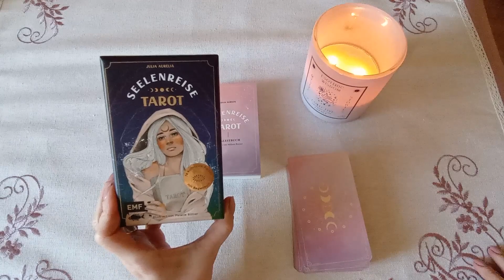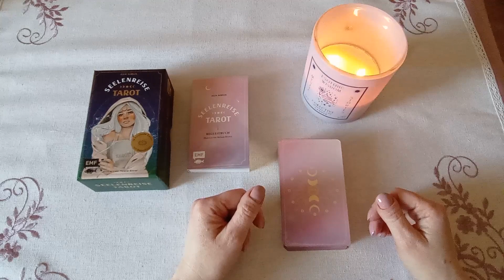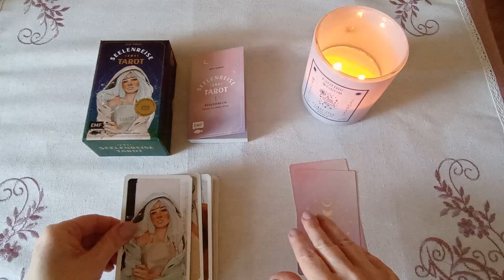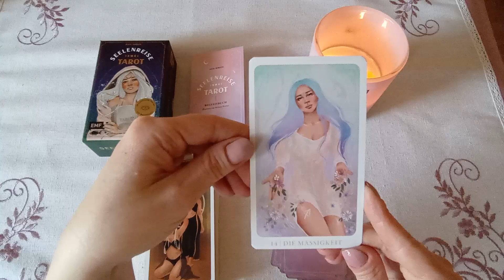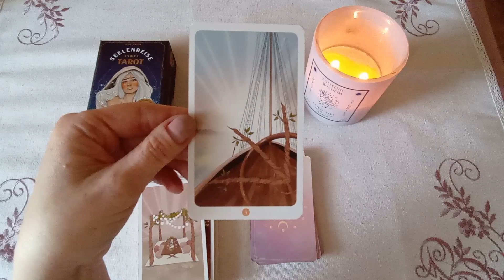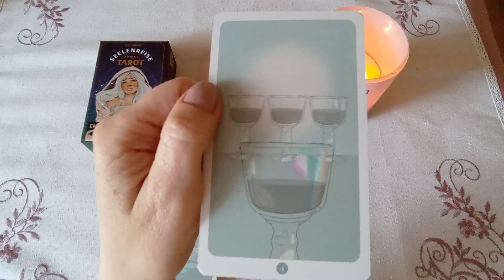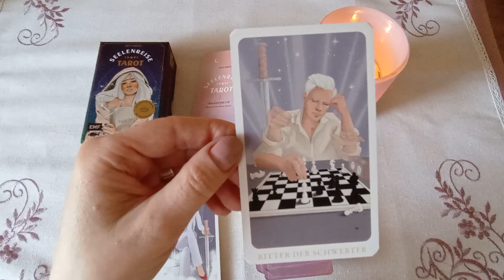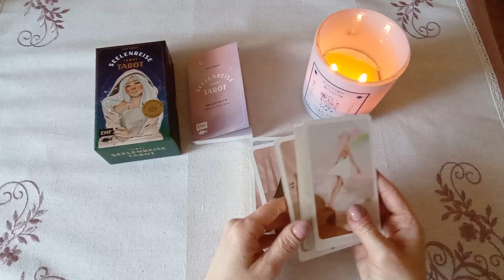SEELENREISE TAROT PRZEGLĄD TALII lena sieben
Możesz mi podziękować stawiając filiżankę kawy tutaj: buycoffee.to/lena7.tarot

Jeśli potrzebujesz:
- analizy swojego portretu tarotowego z daty urodzenia (potencjały, blokady, karma)
- wglądu w przyszłość dot. Twojego problemu
- reiki wraz z wglądem wizyjnym
- połączenia ciała z duszą
- poznania swoich zwierząt mocy
- oczyszczenia i wzmocnienia energetycznego
- kontaktu z wewnętrznym dzieckiem